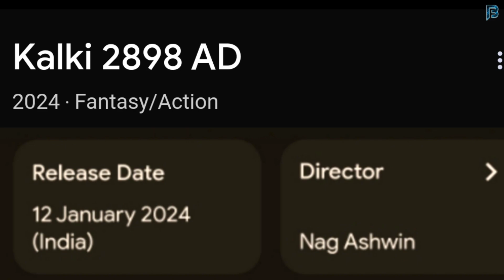After Salaar and Dunki Hrithik Roshan Make Real Strom On Theatre With Fighter